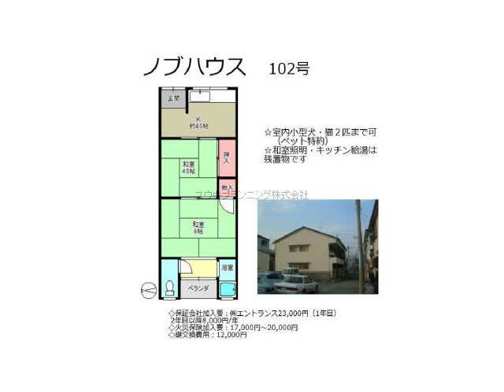甲子園口駅西宮市甲子園口６丁目賃貸ユウキプランニング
ﾉﾌﾞﾊｳｽ
西宮市甲子園口６丁目　ファミリー　AP